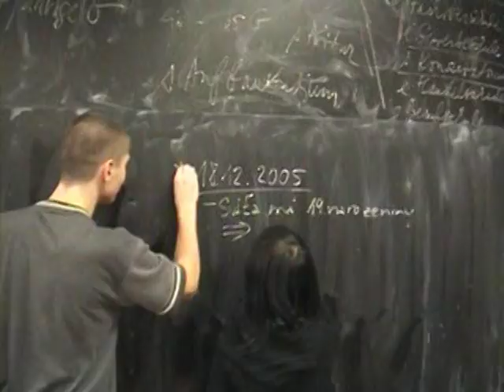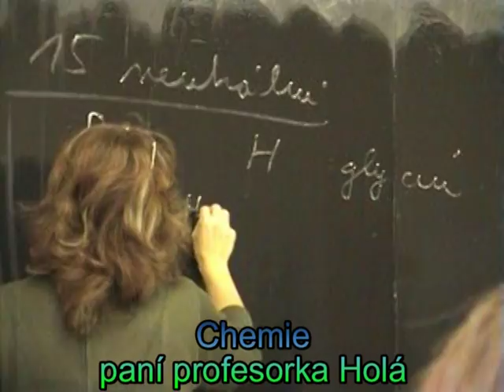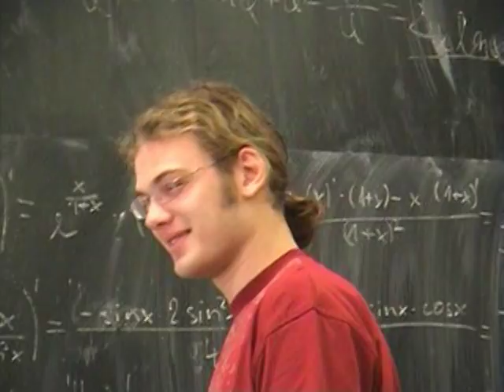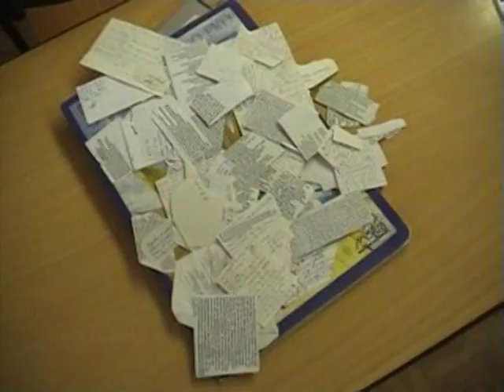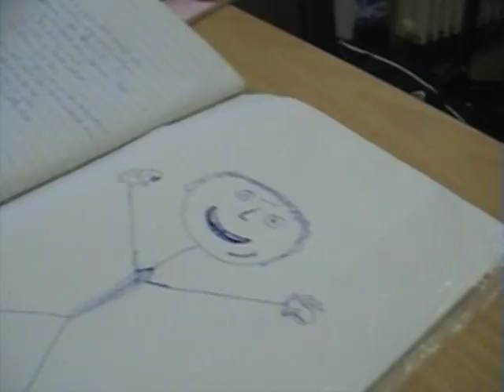Gjšb 6-6 2006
Maturitni video